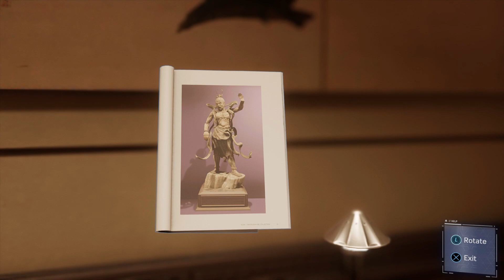Spider-Man New Gameplay Walkthrough EP. 2: NEW SUIT